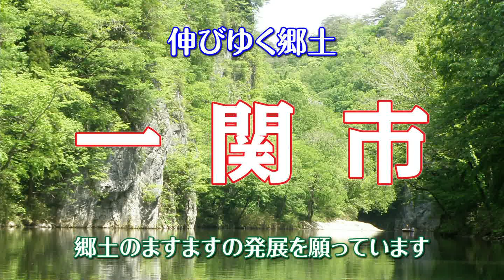一関市 CM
伸び行く郷土一関市